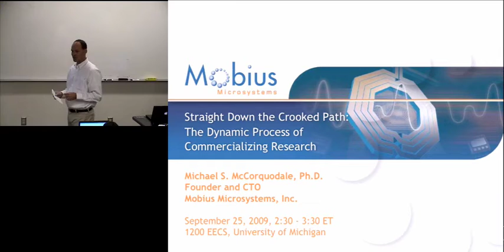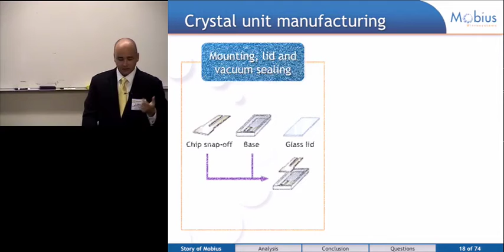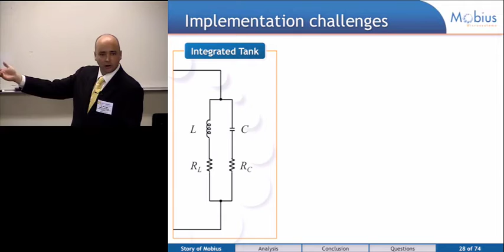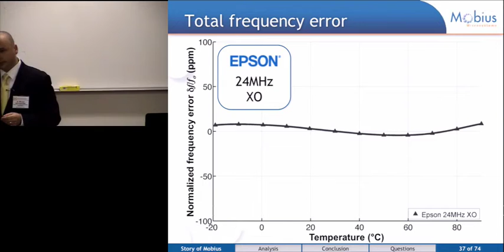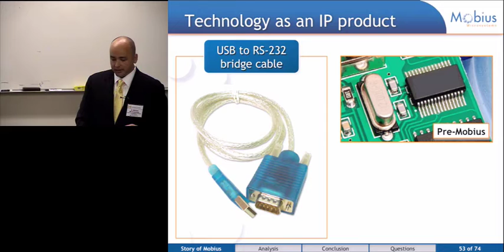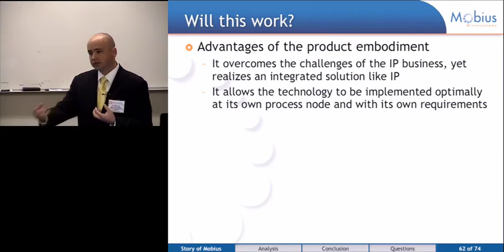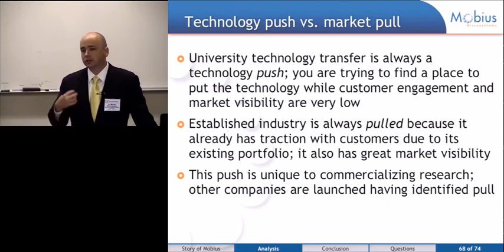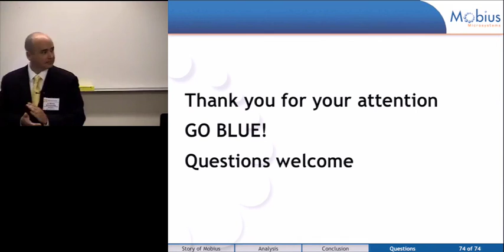McCorquodale Michael | Straight Down the Crooked Path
Listen to Dr. Michael McCorquodale’s (MSE PhD EE) talk, “Straight Down the Crooked Path: The Dynamic Process of Commercializing Research,” given to students during the 2009 Michigan Engineering Alumni Weekend.